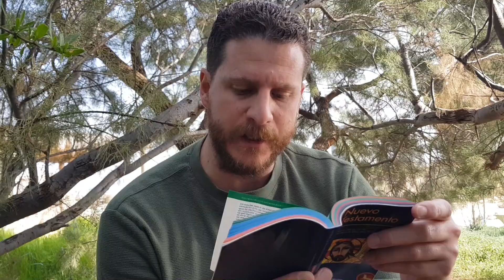Bellísima FORTALEZA MEDIEVAL de 1300 años en ASHDOD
Tras la conquista de la tierra de Israel en el siglo VII d. C., los árabes construyeron fortalezas a lo largo de la costa con el objetivo de evitar la reconquista cristiana. De las fortalezas erigidas durante el periodo árabe antiguo, la que mejor se conserva se encuentra en la ciudad de Ashdod.

El nombre árabe de la fortaleza es Kalat al Mina (la Ciudadela del Puerto), y fue construida a finales del siglo VII o principios del VIII por el califa omeya Abd al Malik (el mismo que construyó la Cúpula de la Roca) sobre las ruinas de una gran ciudad bizantina. Para su construcción se utilizó una piedra arenisca característica de Israel llamada kurkar, producto de la litificación de las dunas de la costa.

¿Qué secretos oculta esta increíble fortaleza medieval? ¿Cuál es su relación con el cristianismo?